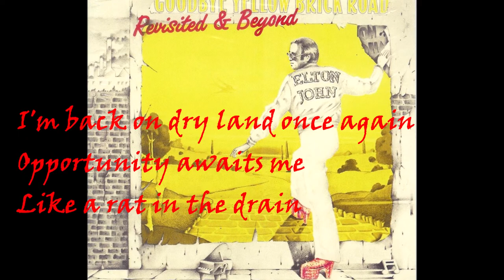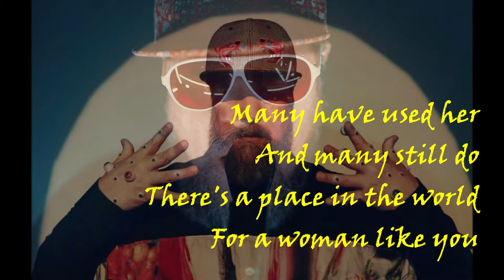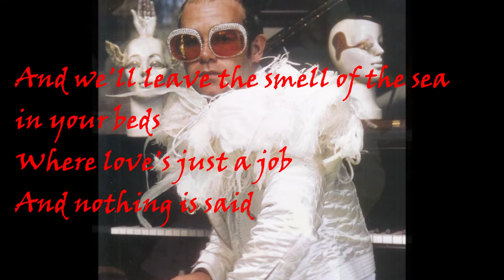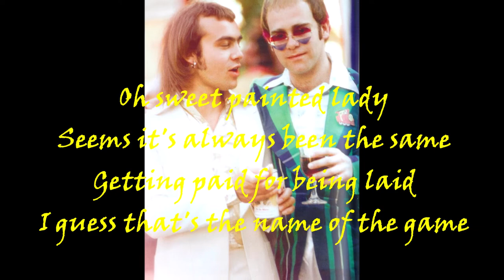Elton John's "Sweet Painted Lady" - John Grant (2014)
From the 2014 tribute album "Goodbye Yellow Brick Road Revisited."
On the album various artists did cover versions of tracks from Elton John's 1973 classic album "Goodbye Yellow Brick Road."
"Sweet Painted Lady" performed by John Grant
Produced by Peter Asher
Keyboards by Jeff Ross
Percussion by Stephen Hilton & Steve Aho